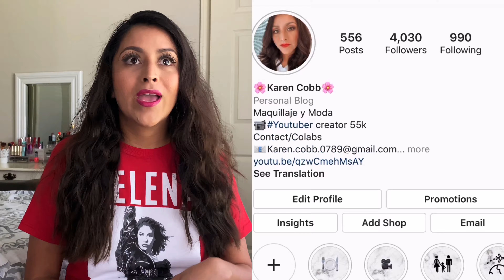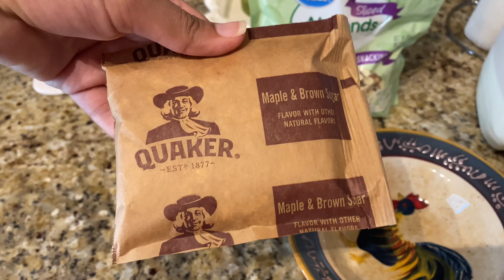Que Como En Un Dia Para Estar Delgada?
Hola chic@s!
Espero les guste no olviden compartir.